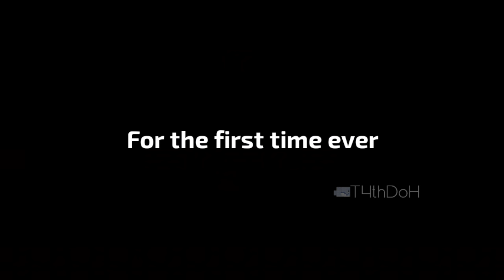Sonic LEAKS the Mario Movie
You are probably wondering how the Mario movie is gonna look like, and maybe what the voices will sound like. Sonic wondered that too, so he took it upon himself to leak the Mario Movie teaser trailer.